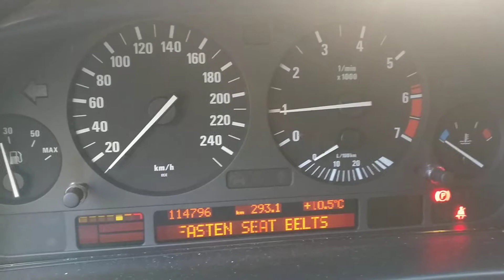2001 540i 2nd start after tensioner replacement (8 days later)